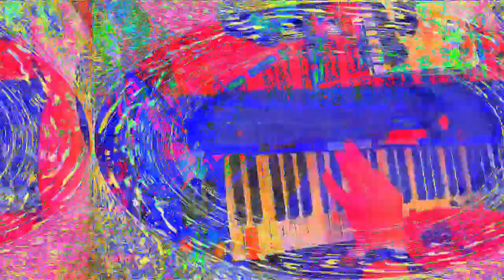Movie 23 02 16 01h45m20s 6:06 minute videos mixed performance. *Photosensitivity Warning*